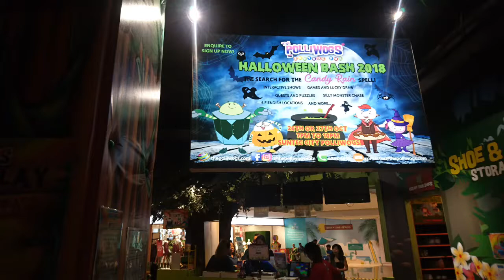The Polliwogs - Kids Indoor Playground Suntec City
Polliwogs Suntec City Kids Indoor Playground for serious fun!